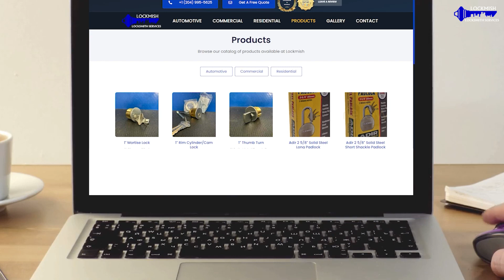Lockmish - Trusted Locksmith for Automotive, Residential, and Commercial Security Needs in Winnipeg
Are you stuck in a tough spot with a locked car door?

Or perhaps you're looking to upgrade the security of your home or office?

Look no further than Lockmish, your go-to for the best locksmith services in Winnipeg!

Our experienced locksmiths are available for all your automotive, residential, and commercial lock needs.

From car key replacements to rekeying your home, we have you covered.

We pride ourselves on providing quality services and products to our clients when they need them the most.

Trust your security needs to the professionals at Lockmish.